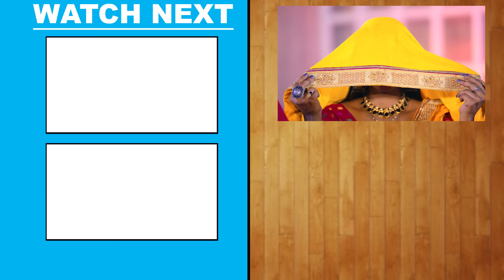Awadhesh Premi का मजेदार वीडियो सांग | ढोड़ी पुर मे पान खईह जोबन पुर मे नास्ता | Bhojpuri Song 2024